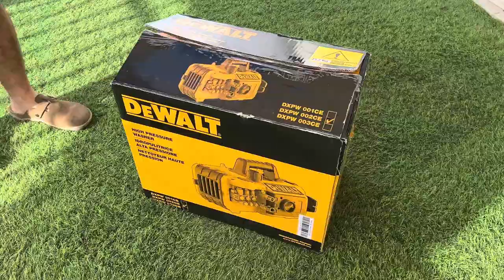DeWALT DXPW002CE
Max flow (lph): 510
Max Pressure (bar): 180
Model: DXPW002CE
Power (Kw): 2,9
RPM: 2800